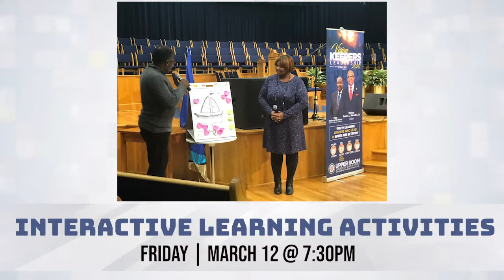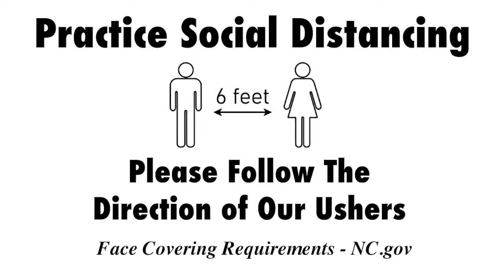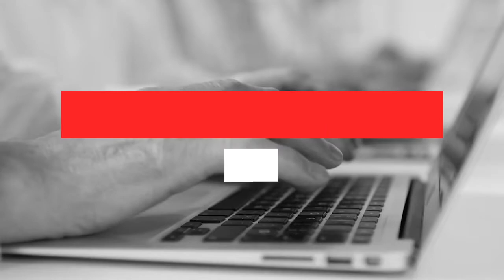Weekly Announcements 2-28-21